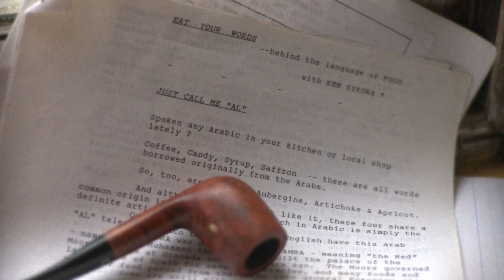The Man with the Jazz Guitar - Kens pipe.mov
a short clip of Ken Sykora and his pipe - The Man with the Jazz Guitar

DVD out now